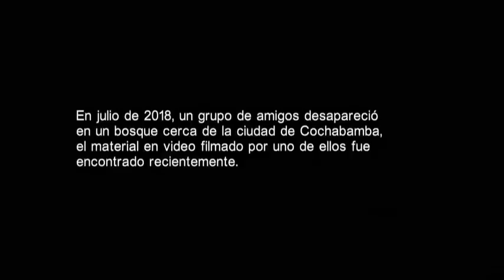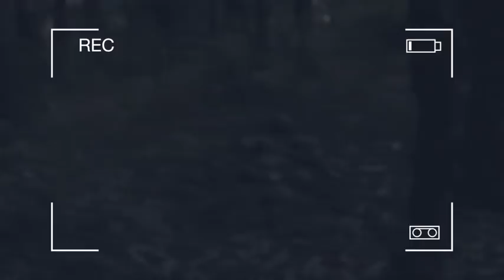TheBlairWitchProyect delivery Panchita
Un grupo de jóvenes se pierde y lo único q les preocupa es cómo y que comer antes q la bruja de Blair.